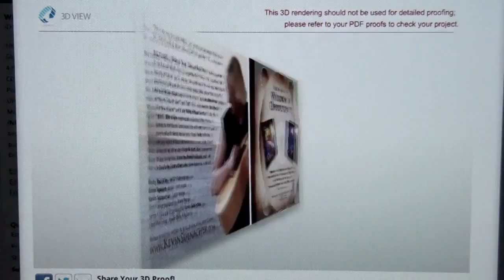Intro: Kevin Simnacher YouTube Channel - 6/22/15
Discover new music from Kevin Simnacher, plus promos for local acts that Kevin has shot and put together to promote local LIVE music in the Cedar Rapids area!